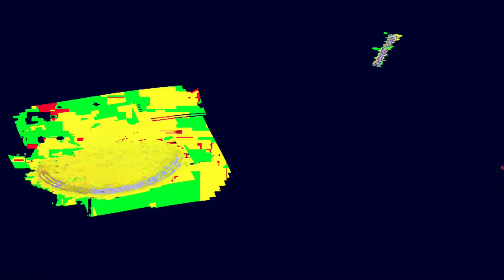[EPILEPSY WARNING] Movie 23 07 26 03h48m34s